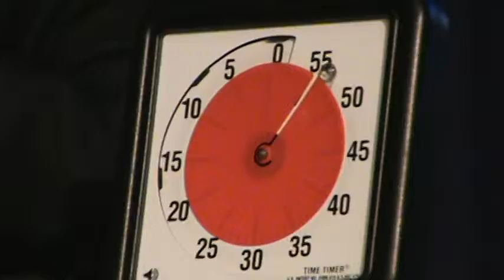Sexual Addiction Treatment Seminar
Safe Harbor Christian Counseling - Sexual Addiction Treatment Seminar - Video 1 - March 2011